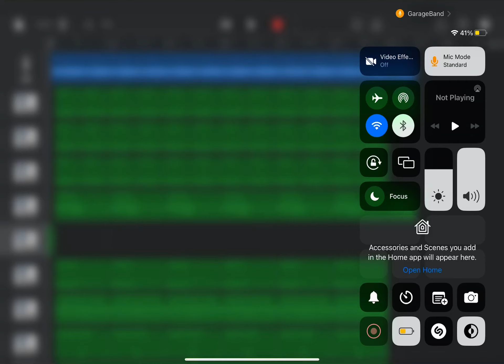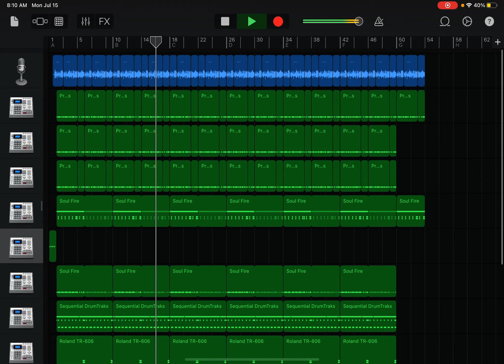OMG BRO I GOTTA HIT